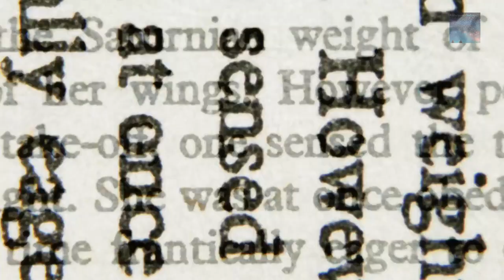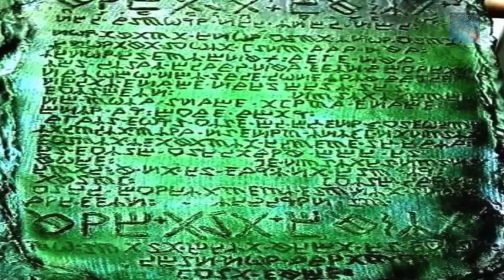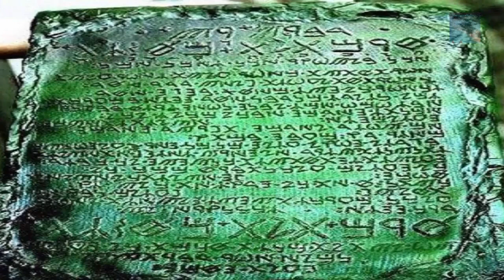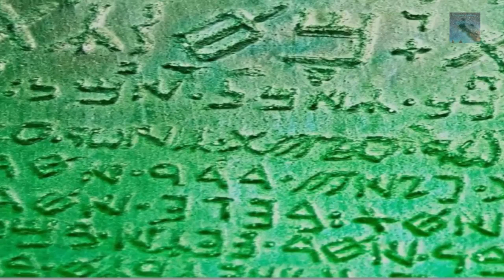Emerald Tablets of Thoth The Legendary Hidden History